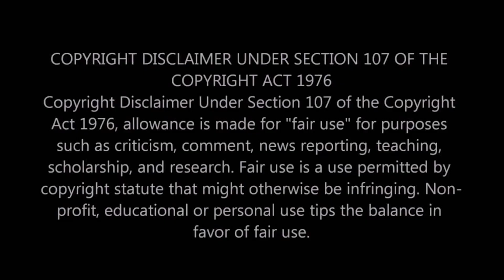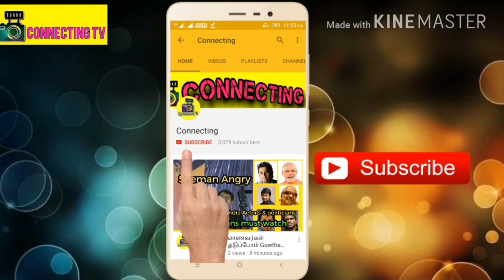2017 ல் அதிகளவில் கழுவி ஊற்றப்பட்ட பெண்களில் முதலிடம் யாருக்கு தெரியுமா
2017 ல் அதிகளவில் கழுவி ஊற்றப்பட்ட பெண்களில் முதலிடம் யாருக்கு